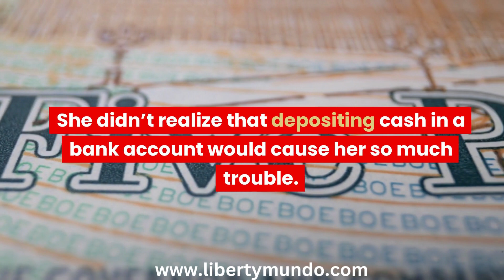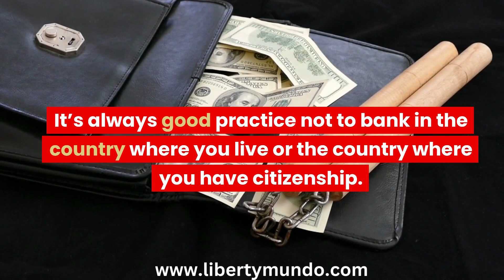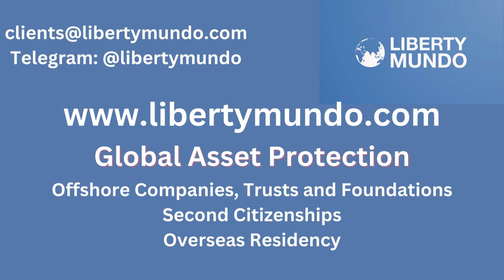How This Secret Banking System is Used to Beat Foreign Exchange Controls and Move Money Worldwide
Many countries already have foreign exchange controls. China and South Africa are prime examples. It's illegal to take more than a certain amount of money out of the country without government permission.

A recent UK court case showed how underground banking systems work to circumvent the government's foreign exchange controls.

Your Wealth Fortress shows you how to keep your assets safe. Even from the most well funded predators like governments. Click on the link below for instant access to your FREE copy: